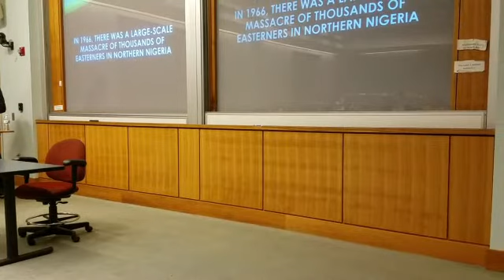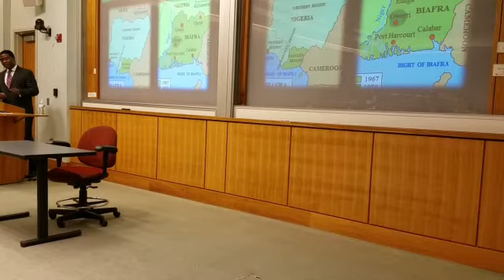Part 1-Video: Alfred Uzokwe speaks about Surviving in Biafra- The Story of the Nigerian Civil War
Video Part 1 - Alfred Obiora Uzokwe speaking about the book: Surviving in Biafra- The Story of the Nigerian Civil War at Johns Hopkins University
Part 2 or conclusion of the video is also posted.